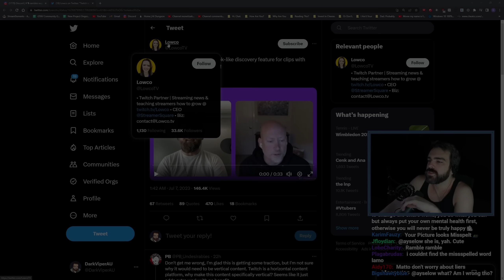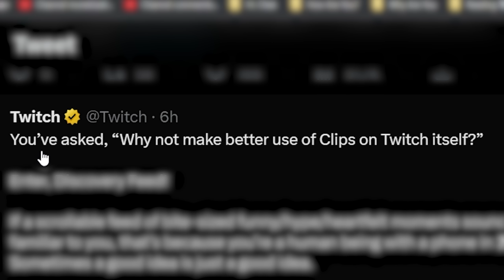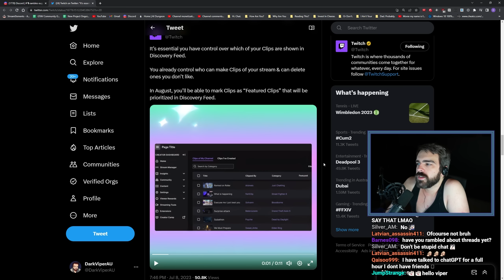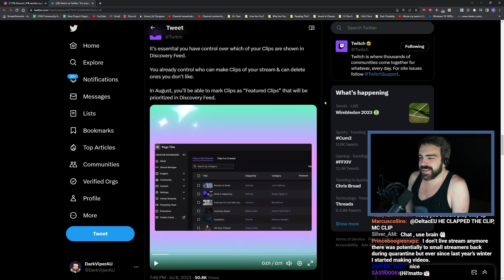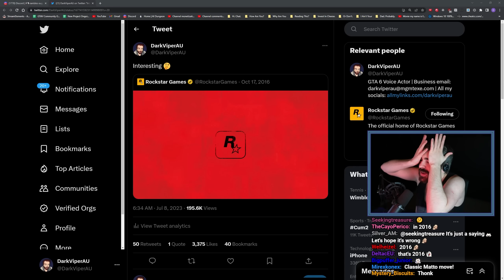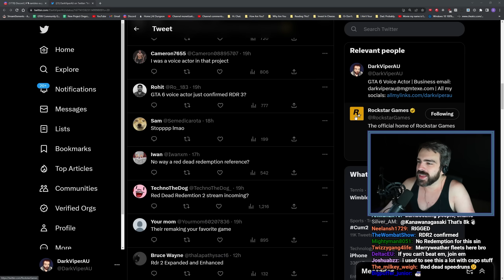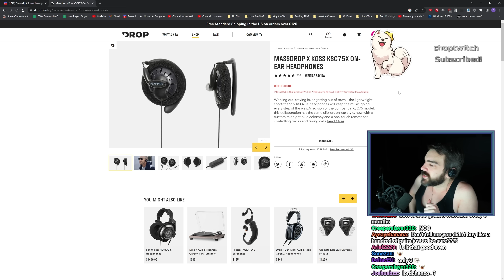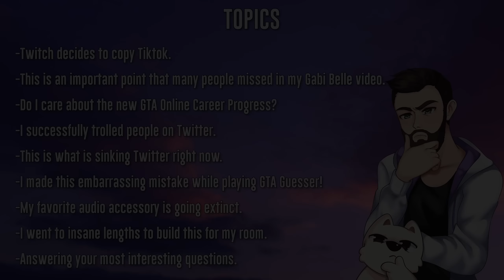Twitch Copies Tiktok! - The Rambles Podcast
00:00 - Twitch decides to copy Tiktok.
06:35 - This is an important point that many people missed in my Gabi Belle video.
08:07 - Do I care about the new GTA Online Career Progress?
09:30 - I successfully trolled people on Twitter.

10:21 - This is what is sinking Twitter right now.
12:05 - I made this embarrassing mistake while playing GTA Guesser!

12:47 - My favorite audio accessory is going extinct.
14:15 - I went to insane lengths to build this for my room.

15:23 - Answering your most interesting questions.
15:25 - Question 1 - Did you enjoy editing?
16:30 - Question 2 - Finding music for videos
17:09 - Question 3 - Original future plans/what were you studying?
19:25 - Question 4 - Would you go back to streaming on Youtube?
19:43 - Question 5 - Have you used a dating app?